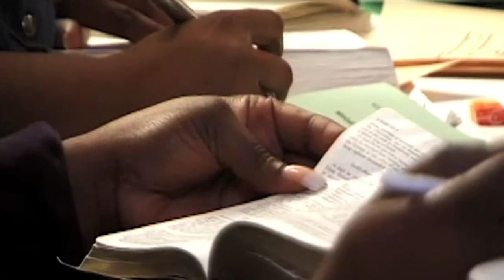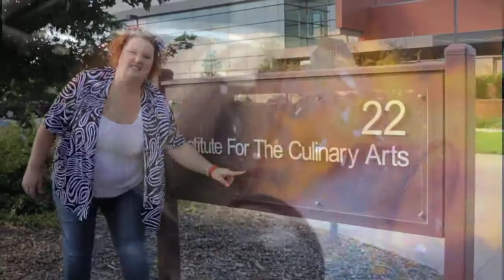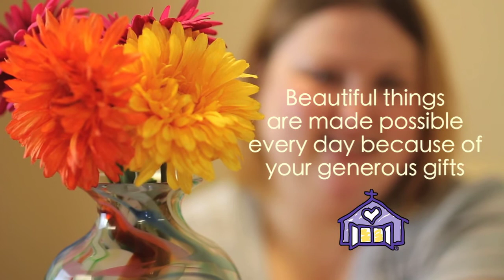Open Door Mission - Beautiful Things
Produced for Open Door Mission, Omaha, NE (April, 2014)